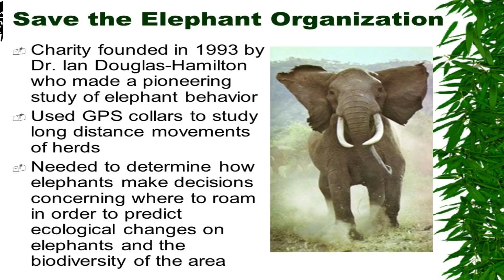34 # யானை டாக்டர் - தமிழகம் கொண்டாடத் தவறிய ஒரு மா மேதை !!!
தீபாவளியன்று ஒரு குப்பை சினிமாவின் முதல் காட்சிக்கு ஆயிரம் ரூபாய் கூட கொடுத்து டிக்கெட் வாங்கும் தமிழ் சமூகம், ஆசிய யானைகளைப் பற்றிய ஆராய்ச்சியில் உலகின் தலை சிறந்தவரும், 45 ஆண்டுகள் எந்த வித எதிர்பார்ப்பும் இன்றி யானைகளின் நல்வாழ்வுக்காகவும் மற்றும் இதர வனவிலங்குகளுக்காகவும் அயராது உழைத்த ஒரு மா மனிதனை கொண்டாடி, அவரிடமிருந்த அளவற்ற ஆற்றலை இளைய தலைமுறைக்கு கடத்தத் தவறிவிட்டது. எழுத்தாளர் ஜெயமோகன் மட்டும் அவரது கதையை "யானை டாக்டர்" என்ற தலைப்பில் எழுதியிராவிட்டால் திரு.கிருஷ்ணமூர்த்தி அவர்களை தமிழ் நாட்டில் ஒருவருக்கும் தெரிந்திருக்கப் போவதில்லை. இன்று இந்தச் சிறு கதை 11ம் வகுப்பு தமிழ் பாடநூலில் ஒரு பாடமாக வைக்கப் பட்டுள்ளது ஒரு சிறு ஆறுதல். காடு பற்றியும், வன உயிர்களைப் பாதுகாப்பதின் அவசியம் பற்றியும், முறையான வாழ்வு பற்றியும் எண்ணற்ற செய்திகளோடு நமது மனதில் ஒரு மிகப் பெரும் அதிர்வை ஏற்படுத்தும் வகையில் எழுதப்பட்ட இச்சிறு கதையை ஒவ்வொரு தமிழனும் படித்தல் நலம். எழுத்தாளர் ஜெயமோகன் அவர்களுக்கு எனது மனமார்ந்த நன்றிகள்.

- The man who knew what elephants need

Vamsi Books, 19.D.M.Saron, Thiruvannamalai, Tamil Nadu, India.